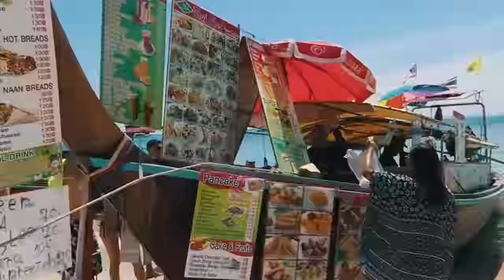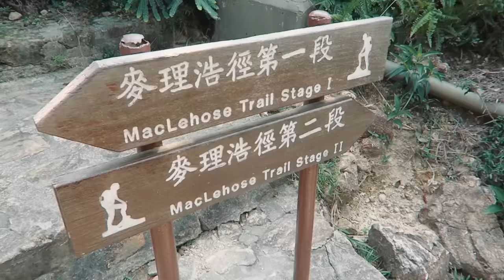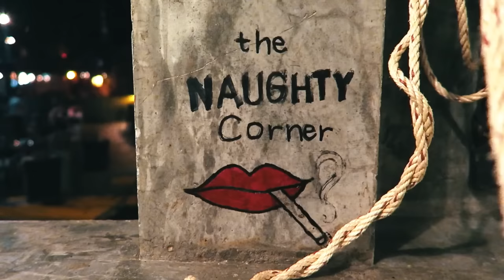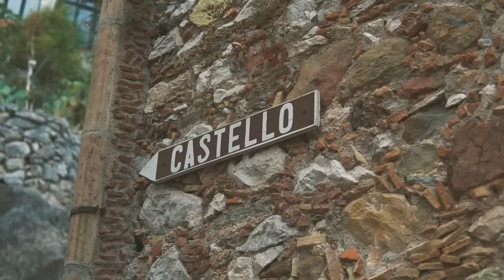Mega Hits 2022 🌱 The Best Of Vocal Deep House Music Mix 2022 🌱 Summer Music Mix 2022 #430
Support Summer Music Deep☼
🌿 Video By:

Tracklist:

0. Kenn Colt - Sun Goes Down (Official Lyric Video)
1. Soundwaves - Found My Way
2. Marc Philippe - Deepest Blue (Original Mix)
3. Marc Philippe - You Love Me Tonight (Pete Bellis & Tommy Remix)
4. Pete Bellis & Tommy - Treat Me Right (Marc Philippe Remix)
5. Marc Philippe - We Were Younger (Original Mix)
6. Melih Aydogan - You Tell Me (Original Mix)
7. Marc Philippe - Dancer In The Dark (Original Mix)
8. Marc Philippe - Broken Mess (Original Mix)
9. Allena - Appelle Moi (Demeter Remix)
10. Pascal Junior - Illusion
11. Pascal Junior - Feelings
12. Pascal Junior - If I Wouldn't Know
13. Altero feat. Rickysee - Here With You
14. Stay With Me - LeXxìv & Victor Perry
15. Jon Sine - All About
16. Pete Bellis & Tommy - Treat Me Right (Original Mix)
17. Nando Fortunato - Waiting For You (Original Mix)
18. Nando Fortunato - I Wanna change (Original Mix)
19. Nando Fortunato - Important Story (Original Mix)
20. Nora Van Elken  - All Night Long

Credit for the Photo: @unknown (if you know, please share the info with us).